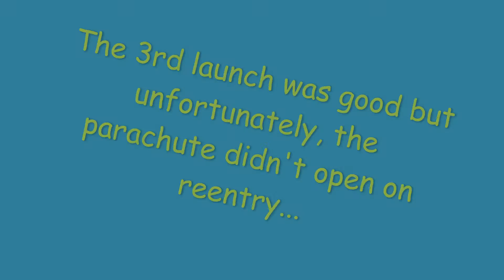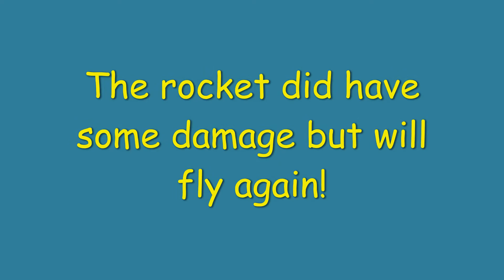Estes Mars Colonizer Launch, Part 2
Two more launches of the Estes Destination Mars Colonizer rocket.